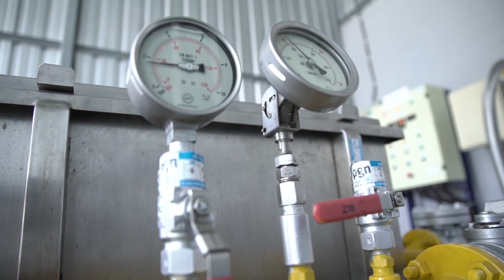Mengapa kami mengintegrasi Pertamina, PGN, dan Pertagas?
Dengan komitmen menyebarkanenergibaik di bawah holding Pertamina, PT Perusahaan Gas Negara Tbk (PGN) bersama dengan Pertagas akan meyalurkangas lebih banyak lagi ke konsumen dalam negeri. Pastinya, dengan menjadi satu kesatuan akan membuat PGN dan Pertagas semakin kuat dalam Holding Migas.